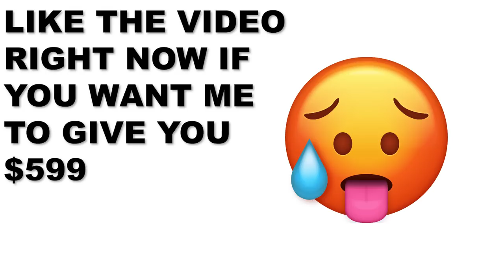Husband Catches Wife Cheating Right After She Gave Him Neck